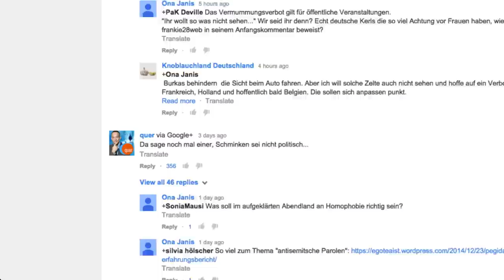A 'Pegida makeover' - FreeSpeechStories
A spoof make-up tutorial has gone viral on YouTube after mocking the appearance of Pegida spokeswoman Kathrin Oertel.

The video shows a radio presenter pretending to shave off her eyebrows and tattoo new ones on - and slicking back her hair to mock Oertel's style.

The German organisation has been holding mass street rallies against what it calls the "anti-Islamisation" of Europe.

Large anti-Pegida demonstrations have been held across the country in protest.